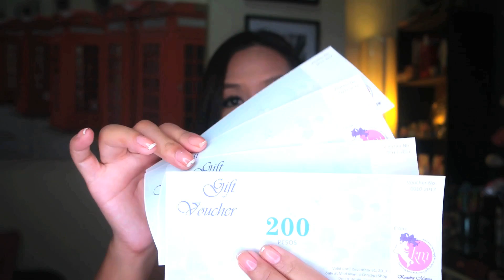PADALA HAUL 👌✔ (PR Items)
Where's my MERMAIDSQUAD at? Comment MERMY when you're here!

These are the items i got from MadMNL when we attended their launch. Always grateful!

Some of the items shown here I shared to my mermaids during the Mermaid Party.

Madmanila
#60 Ek Buildinflg 2nd floor Holy Spirit Dr. Don Antonio Quezon City

xoxo,
MARTHA

God bless you all mga sis ♥